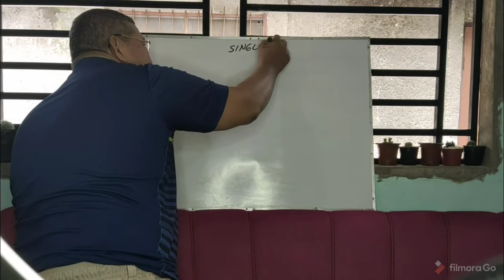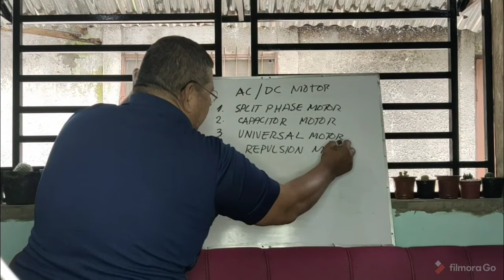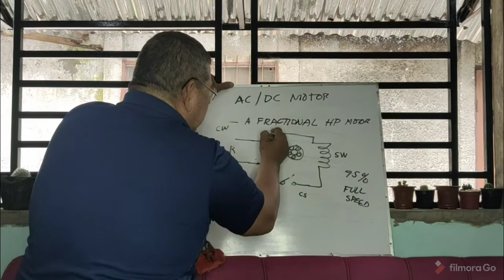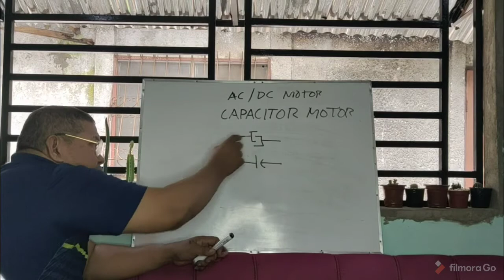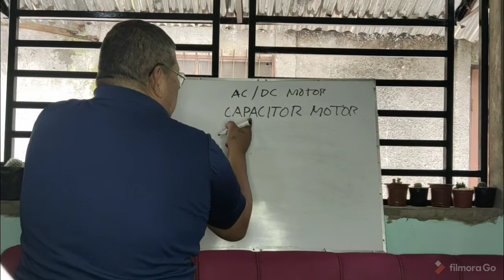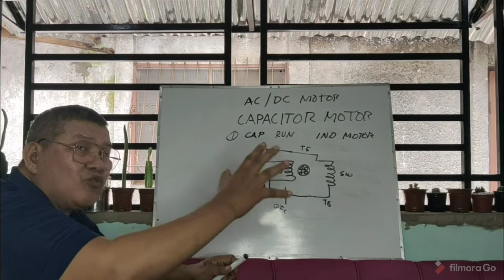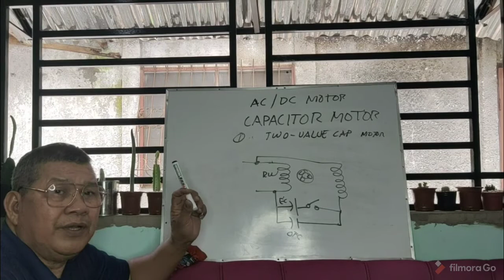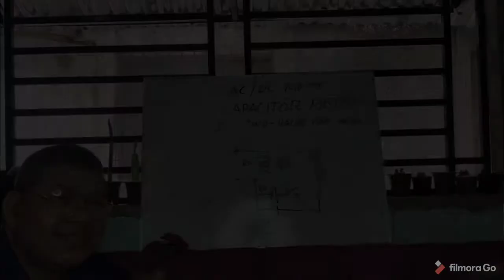Industrial Motor Control Topic 2